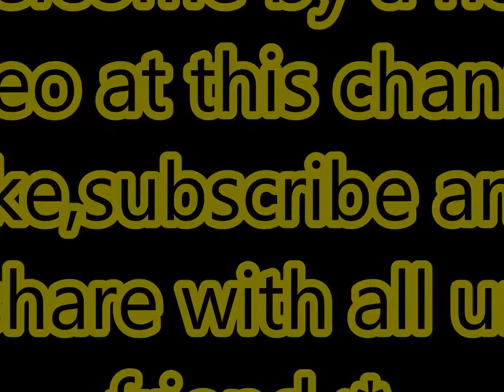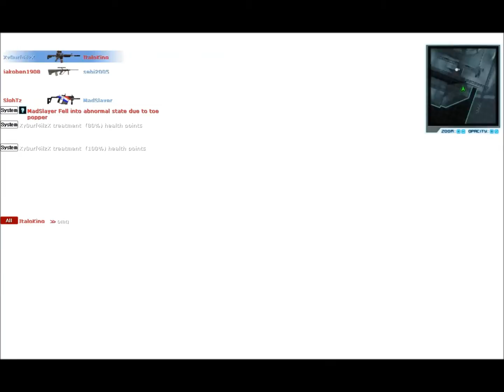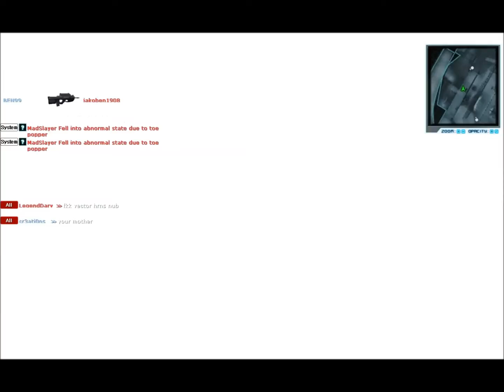Xy0urf4ilzx warrock gameplay #1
song 1
Artist: Rameses B

song 2:
Artist: Willfree